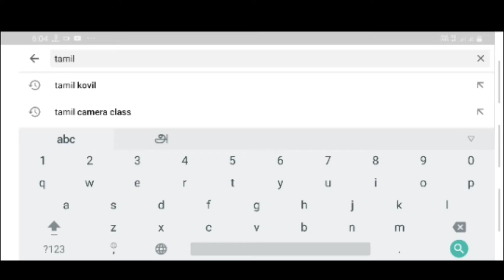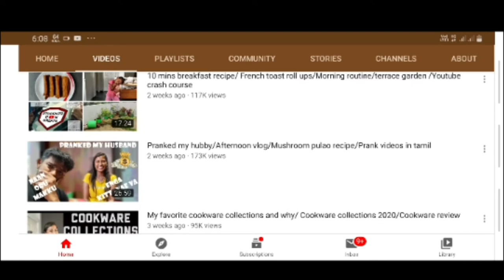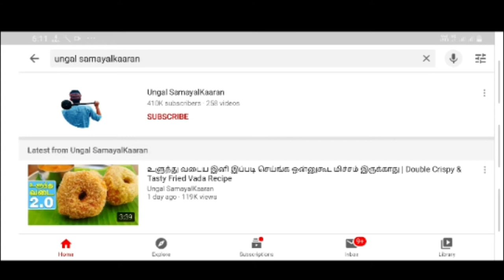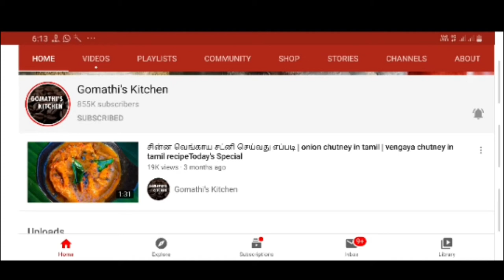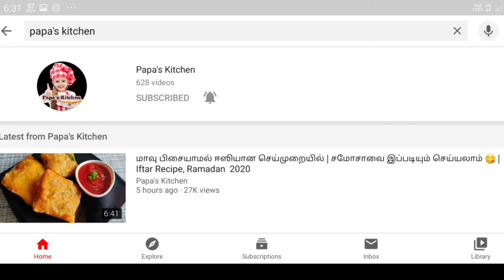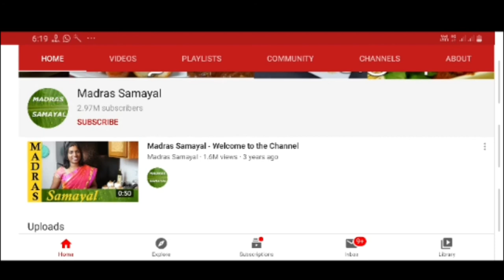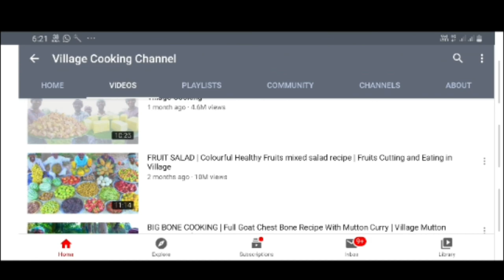Top 10 tamil cooking channel | how is No 1 cooking channel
Love to eat and travel. I m the travel buddy VELUTHU KUTTU eagerly waiting to make you to come with me through your eyes. sooru tha mukiyam namakku...யாதும் ஊரே யாவாரும் கேளிர்